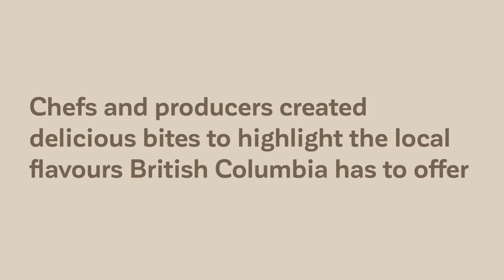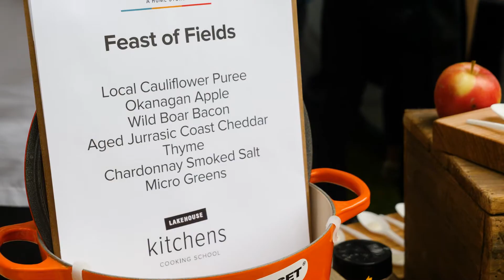Celebrating Local and Seasonal Food at Feast of Fields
British Columbia is home to an abundance of local flavours. The diversity of ecological regions combined with a thriving local food culture come together to create an exciting plethora of options for delicious local food. From some of the best wine-growing regions in the world to a coast that is abundant with fresh seafood, and fertile berry fields in the Fraser Valley, BC brings together a wide range of growing regions that offer distinct local flavours.

At Feast of Fields, our annual harvest festival, local food celebration, and fundraising events, we bring together chefs, farmers, fishers, ranchers, food artisans, and beverage producers. Guests wander from tent to tent, sampling delicious bites and sips of some of the best flavours in our province.

Hear from chefs about the delicious bites that they served at the Okanagan Feast of Fields this year.

Valley First, a division of First West Credit Union, Nature’s Fare Markets, Province of British Columbia, Wiseacre Farm Distillery, Edible Vancouver and Wine Country, Castanet Media, AM1150 News, Virgin Radio Kelowna, and MOVE1015 Kelowna